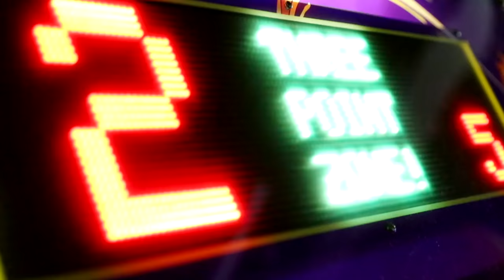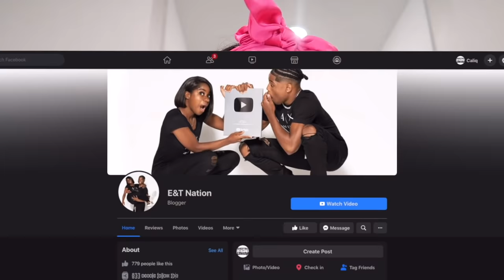Acting "RATCHET" To See How My BOYFRIEND Reacts..**HILARIOUS**